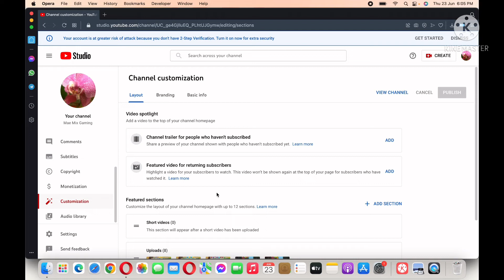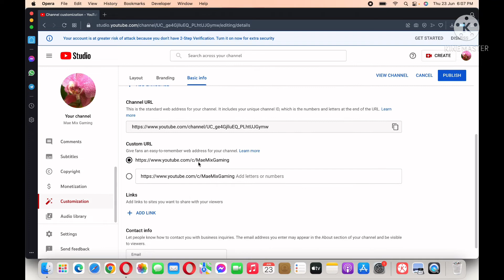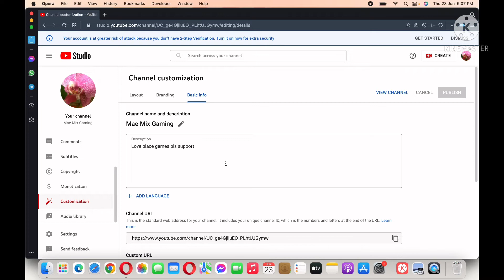HOW TO CUSTOM URL FOR YOUTUBE CHANNEL 2022 |PAANO MAG SET NG YOUTUBE URL SA YOUTUBE